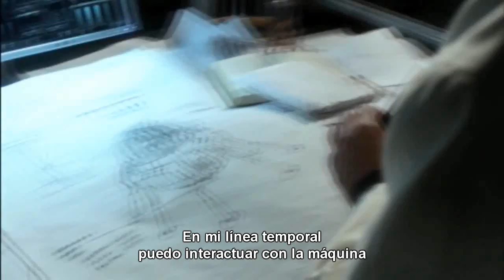FRINGE - 4x10 "Forced Perspective" Sneak Peek #2 (subtitulado)